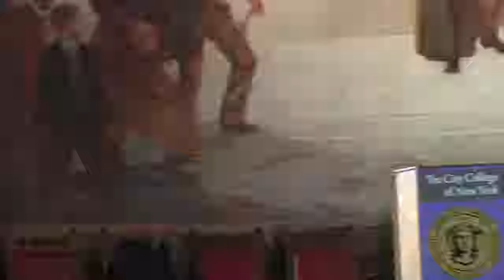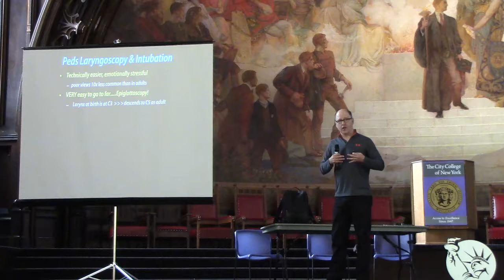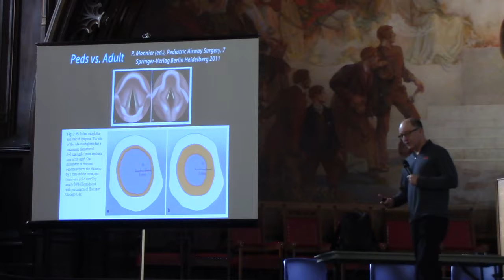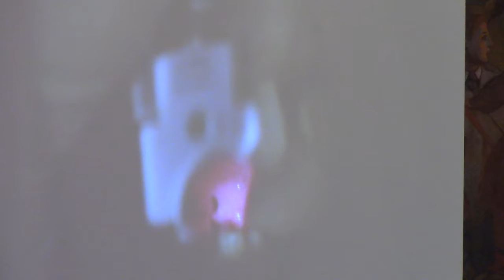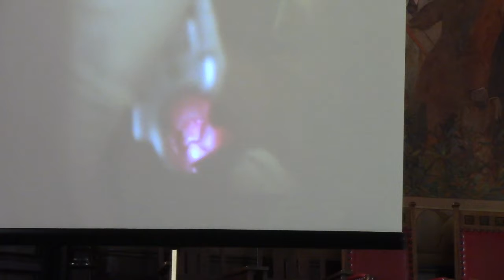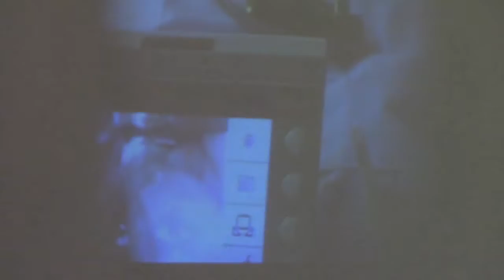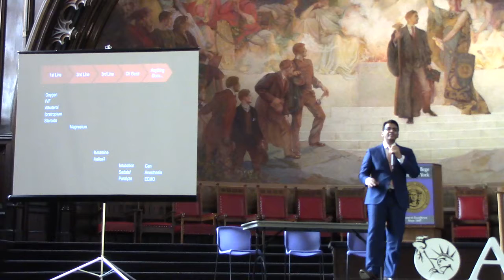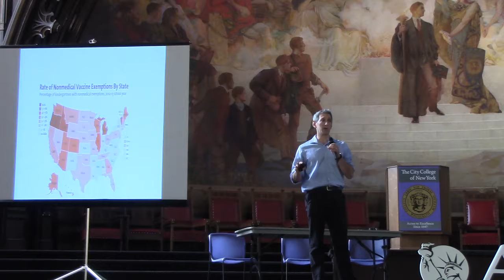15th ALL NYC EM Conference: Part 7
On October 31st, 2018, view the speakers at the 15th ALL NYC EM Conference held at CUNY School of Medicine's Great Hall.